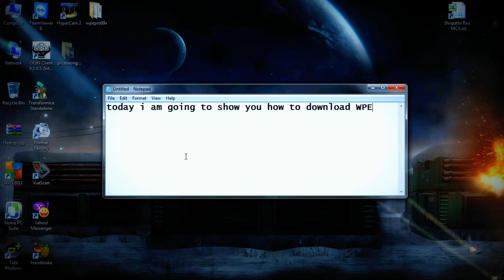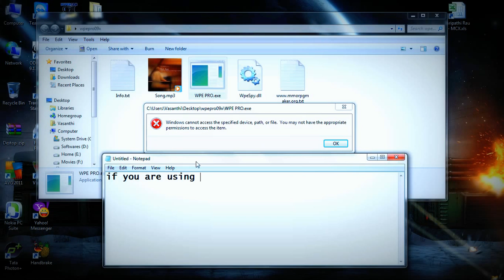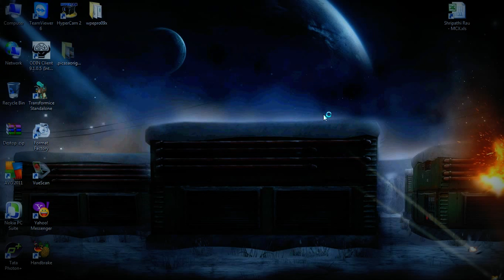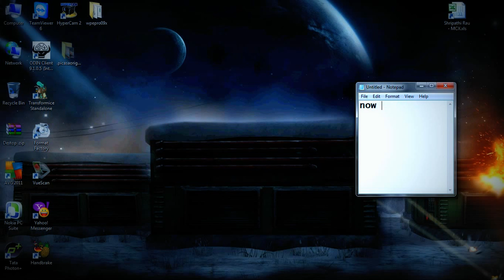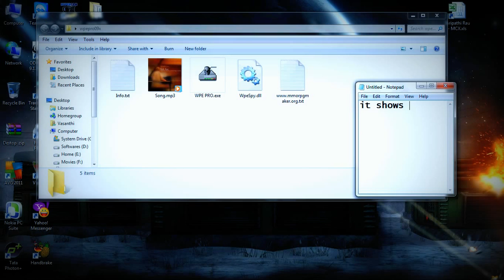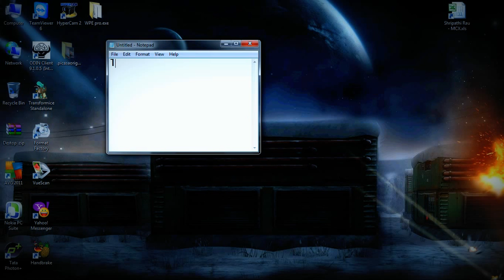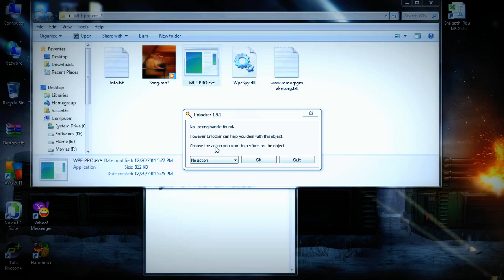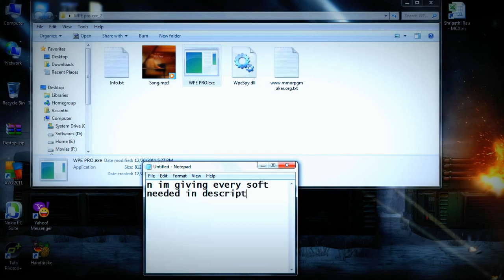How to download WPE pro(really working 100%)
the softwares are:
but i dont think unlocker really works for it